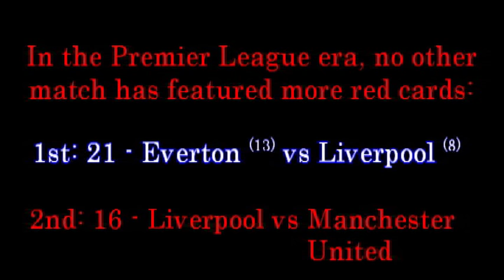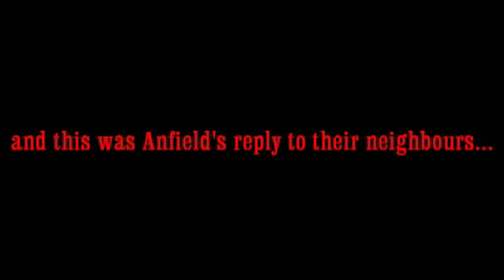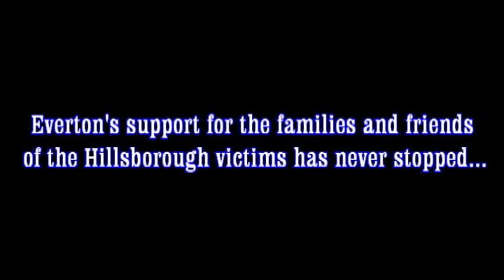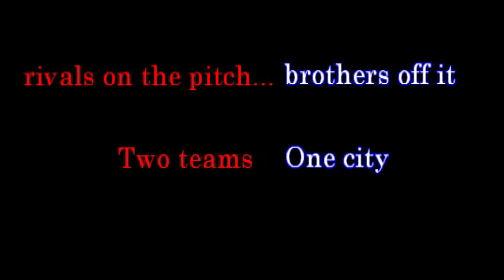Everton and Liverpool : Brothers in Arms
Credit: SkySports / FA Premier League